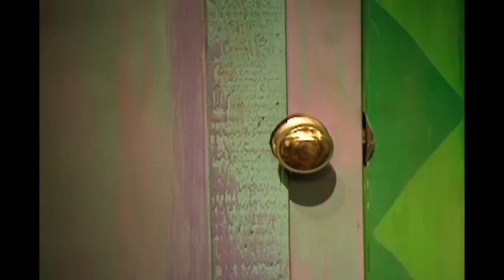🐒 Zoboomafoo 🐒 119 | Running - Full Episode | Kids TV Shows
Chris, Martin and Zoboo focus on running when an emu stops by Animal Junction.

An emu is a bird that’s too heavy to fly, but her long legs are great for running. Chris and Martin set about running like each creature they encounter: sideways like a crab, on a tree branch like a fisher, up a wall like a gecko, superfast like a cheetah. Jackie and her friend Matt love to take the neighbourhood dogs for a run. Or is it the neighbourhood dogs that take them for a run? Either way, running is great exercise for dogs and humans alike, and it’s a lot of fun.